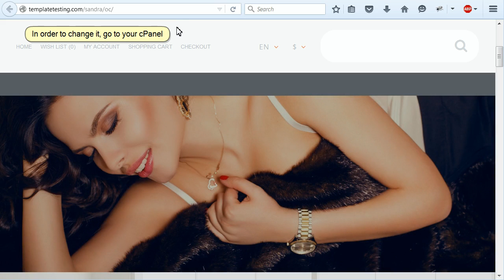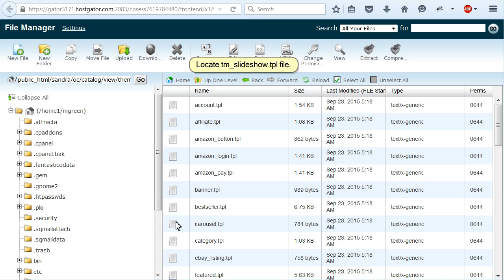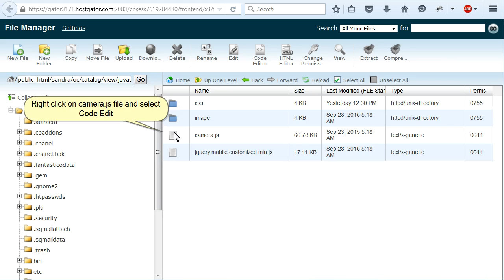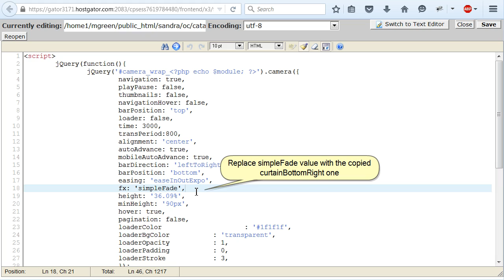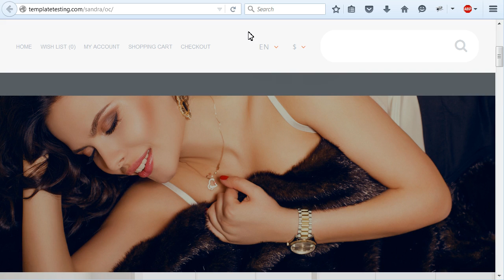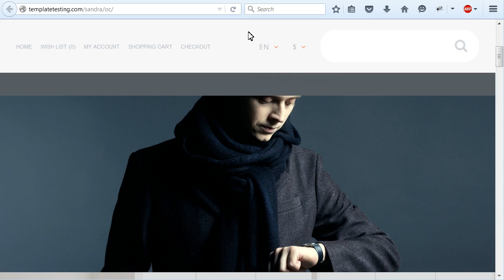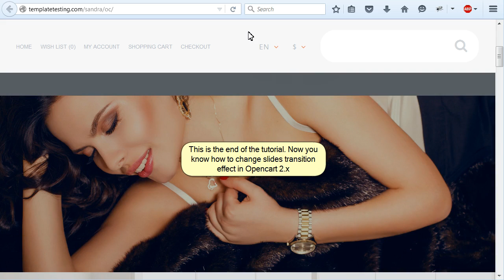OpenCart 2.x. How Change Slides Transition Effect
This tutorial will show you how to change slides transition effect in OpenCart 2.x.